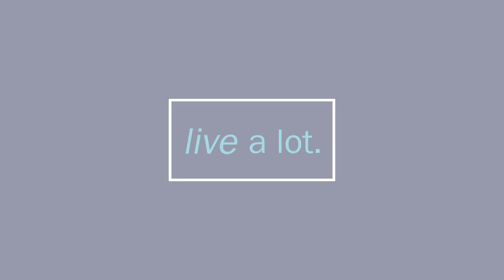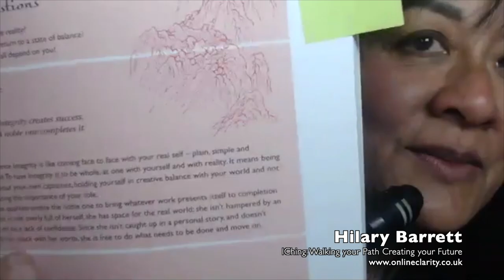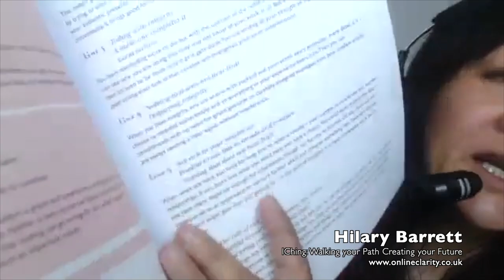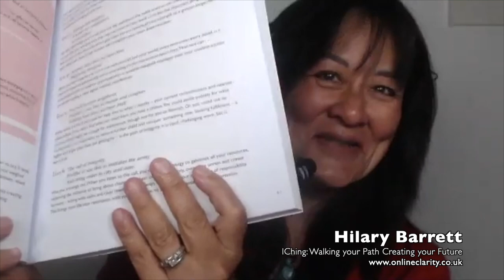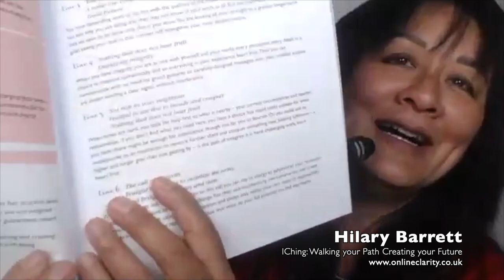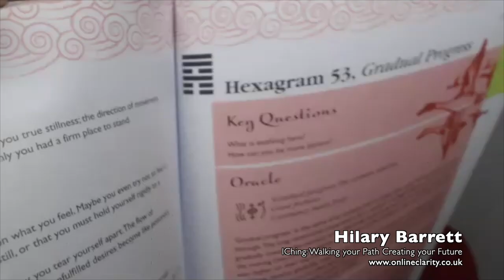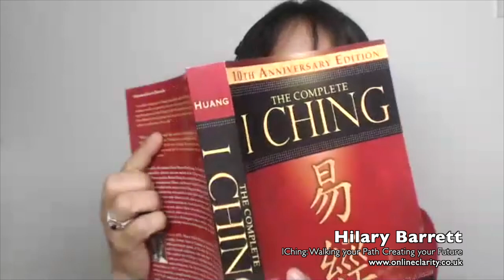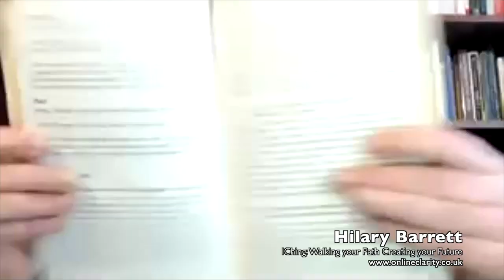How to Interpret I-Ching Hexagrams // Part 3 of 3 - Hilary Barrett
CJ Liu interviews Hilary Barrett about her book "I Ching: Walking your Path, Creating Your Future". We continue from learning about the I-Ching and how to use it (Part 1) to doing a reading (Part 2) and now how to interpret the I-Ching reading we just did. During the interview Hilary explains how she would interpret the reading from Part 2.

Question: What additional things do I need to know about my soul's mission (work)?
Hexagram 1: 15.5.6 (Integrity with changing lines 5 and 6) and Hexagram 2: 53 (Gradual progress).

Hilary steps us through the format she uses in her book:

Key questions: If you were conversing with the I-Ching these may be the questions it would ask.

Oracle: There is a one sentence italics which is the Chinese translation into English. What follows is advice she has given to her clients over a decades worth of reading the I-Ching for clients.

Image: This is an image that uses nature as a guide. For example, a mountain under earth... what would that mean?

Sequence: The hexagram proceeding often offers a context with where you are within a transition. It is what is happening before you arrive at this Hexagram.

Pair: This is the antonym or opposite of this energy.

Lines: Hilary explains that this is the crux of the reading and gives insight into the situation.

She walks us through the 2nd hexagram and then at the relationship between these 2 hexagrams.

To get your own reading you can go to Hilary's